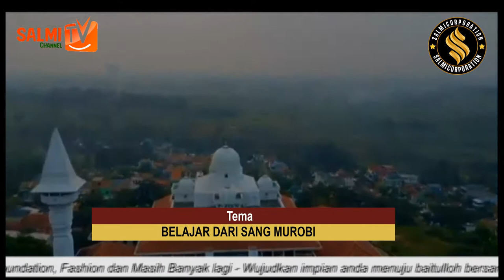BELAJAR DARI SANG MUROBI BERSAMA KH. MUHAMMAD ABDUL SYUKUR